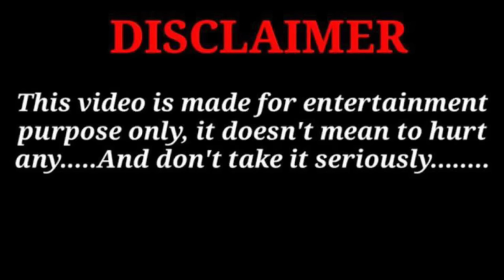Gorilla Ne Chima Bhai Pr Attack Krdia 😰 Chima Bhai Ki Halt Kharab Krdi 😭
Asslamualaikum friends!
I am here for you with passion. My dream is to build a community that love pets. I will share pets vlog and information of birds and animals. I wish for your full support. ❤️🥰